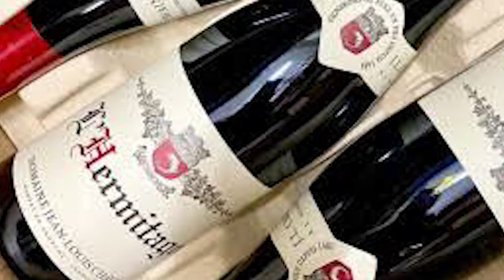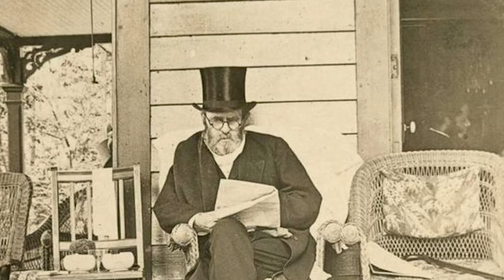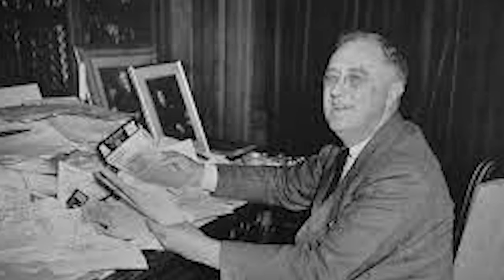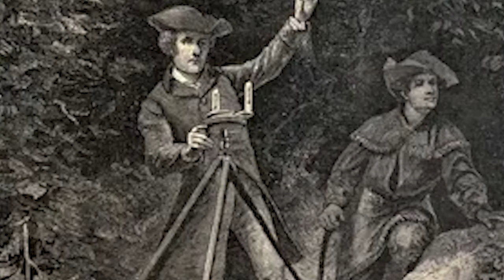The Heaviest Drinking Presidents In American History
Nowadays, to secure the presidency in the United States, a candidate must demonstrate their relatability by indulging in relatable activities, like sharing a beer with the public. However, the leaders who held office during the 18th and 19th centuries followed a starkly different path. In stark contrast to the refined society we know today, the historical accounts of American presidents may evoke a sense of tragedy. A significant number of them grappled with the relentless grip of alcohol, proving nearly powerless against their addictive demons. In their solitary battles, they inflicted irreparable damage upon their livers and left indelible stains upon their political legacies. Please join us in reviewing the embarrassing faces in the list of US presidents in history.